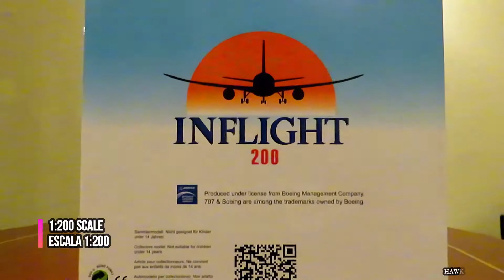inflight 200 1:200 | Boeing 707-300 KC-135 "ZEUS" Fuerza Aérea Colombiana FAC-1201 Unboxing & Review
Hola amigos, en éste jueves de unboxing de aviones a escala, llega un avión muy especial a nuestro hangar, una aeronave que marcó la historia de la aviación Colombiana, recordado por muchos, es el Boeing 707-300 de la gloriosa Fuerza Aérea Colombiana o mejor conocido como ZEUS, el cual cumplió centenar de misiones por y para proteger la soberanía del país.

En la primera parte del video verás a la aeronave real, clip del canal Gustavo Ramirez

En la segunda parte del video verás el unboxing y review del modelo a escala 1:200, hecho por inflight 200 en un excelente nivel de detalle, además de datos relevantes del mismo.